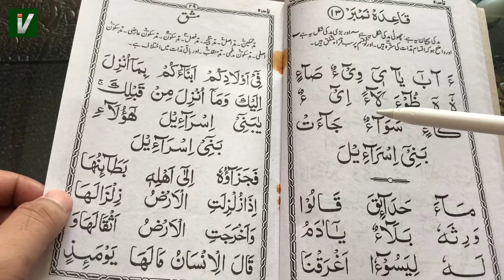Learn to Read the Quran - क़ुरआन पढ़ना सीखे | Part 15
Search in telegram islamicvisions and join. Learn to Read the Quran - क़ुरआन पढ़ना सीखे | Part 15

Quran padhna siikhe video series ka ye 15th part hai jisme humne sikha hai mudd ke bare me. Mudd jis hurf par bhi aa jata hai usko zyada khinch kar padha jata hai.

Online quran sikhane ke liye humne ye channel bnaya hai aur ispr part wise videos upload ki jati hai. Jisse koi bho person ghar bethe online quraan sikh sakta hai aur dusro ko bhi sikha sakta hai.

Bahut saare muslims hai jinhe Quran nahi padhna aata hai isliye online Quran classes start ki gyi hai taki sabhi log online quran padhna sikh le ye videos dekhkar. Quran padhna sikhe ka ye sabse aasan tarika hai jisme aapko bas kuch time dena hota hai.